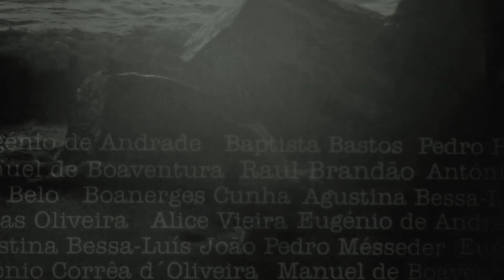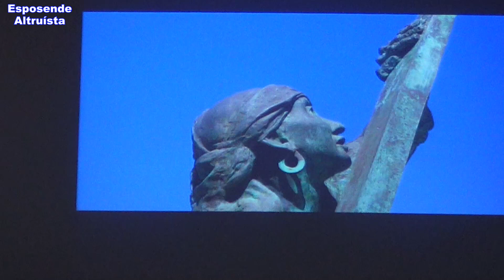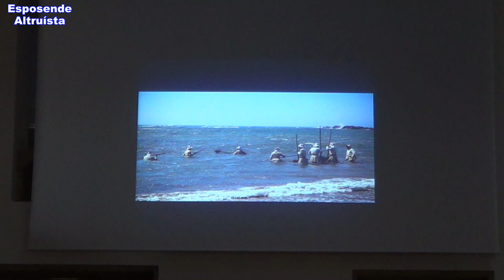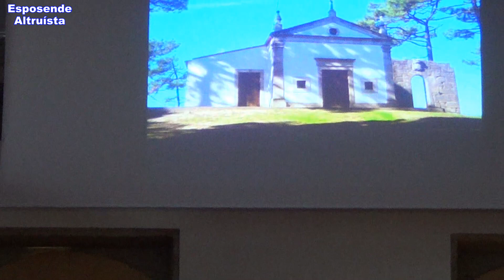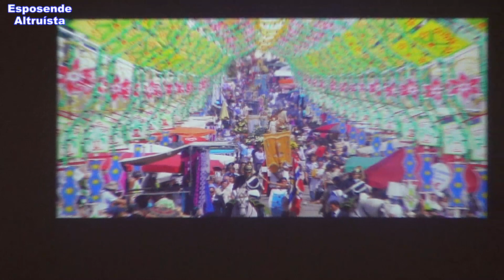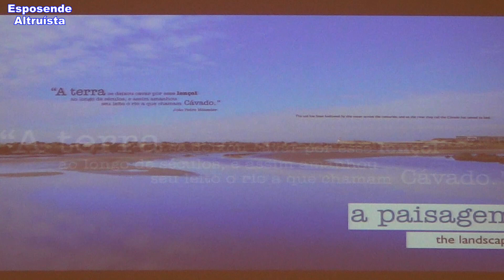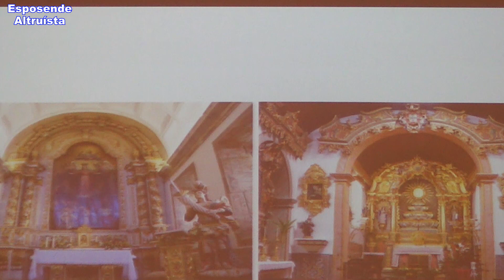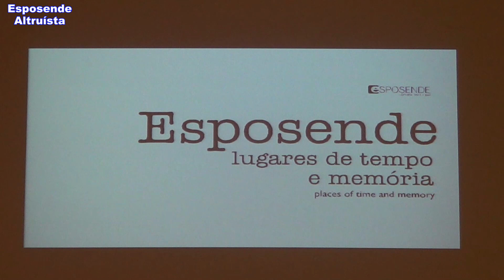Lançamento do Livro - Esposende Lugares e Memórias.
Forum Municipal de Esposende, 04, 07, 2014.
Edição\Imagem\Montagem: Luís Eiras, Esposende Altruísta.